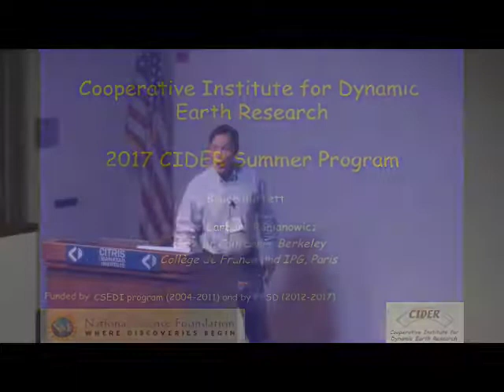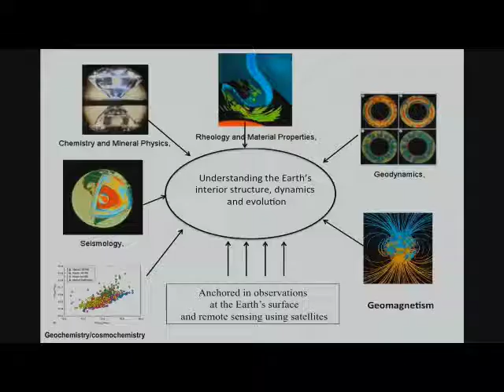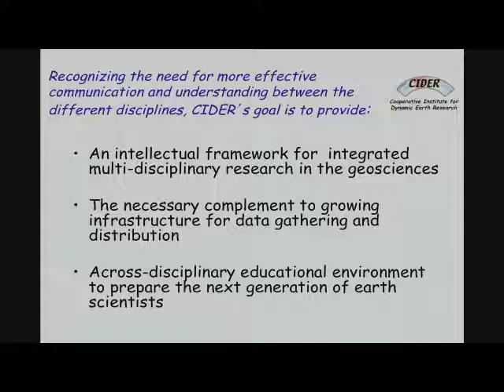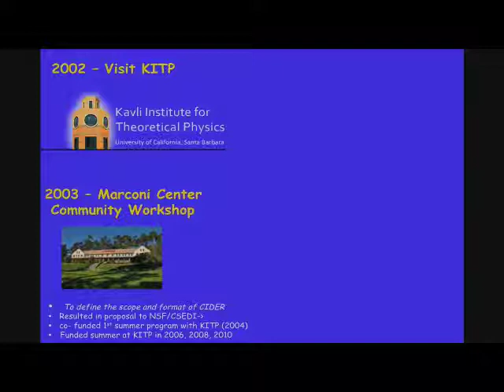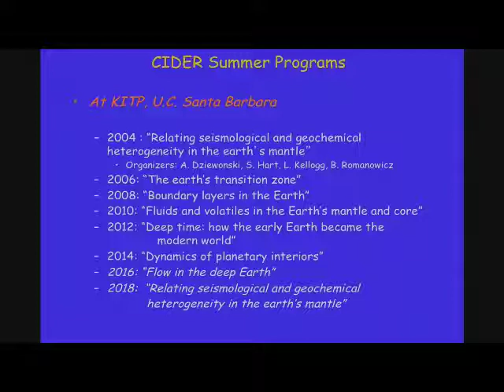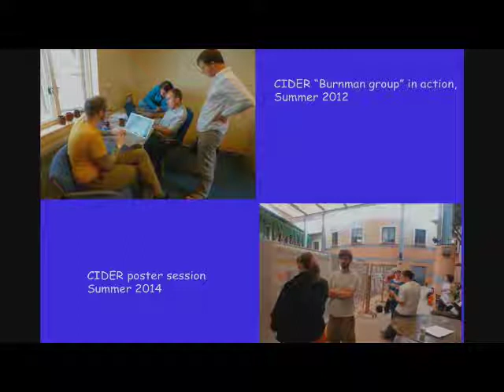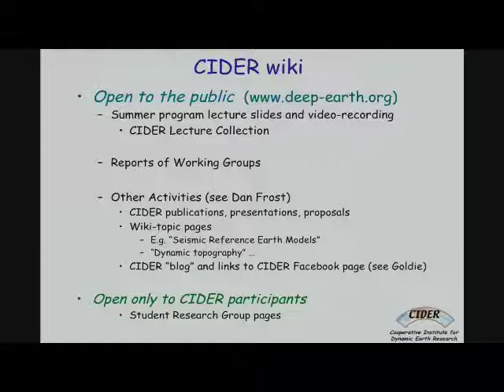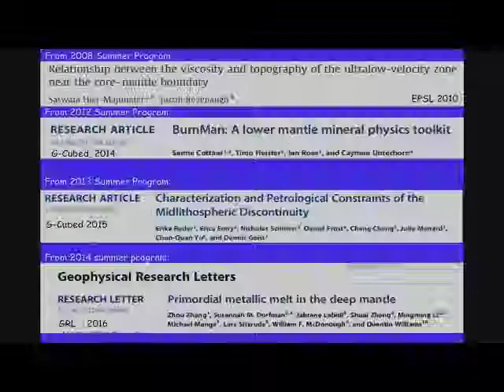Barbara Romanowicz (deliv. by Bruce Buffett): Introduction to CIDER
Barbara Romanowicz (delivered by Bruce Buffett, both from UC Berkeley) Introduction to CIDER (6/26/2017)